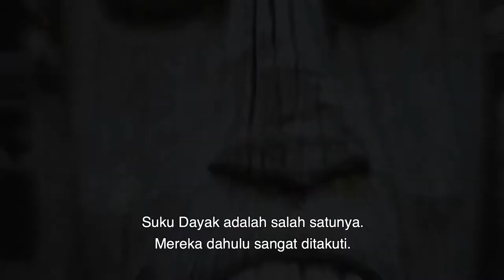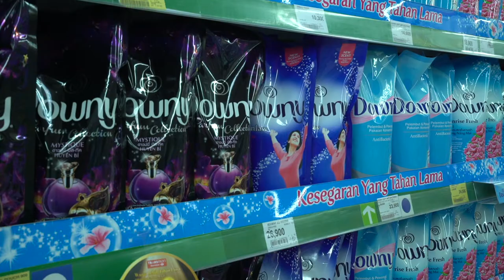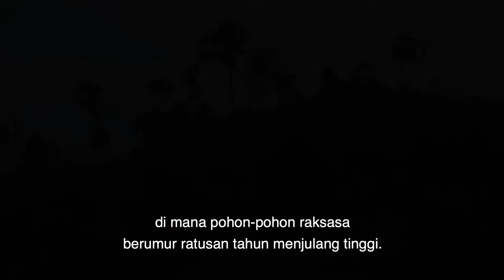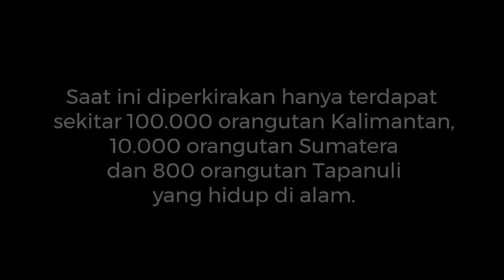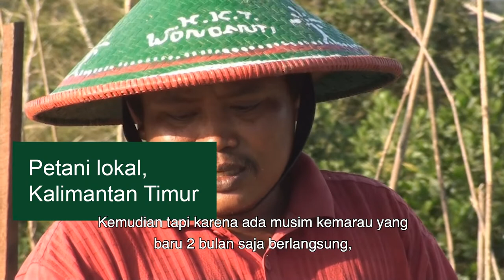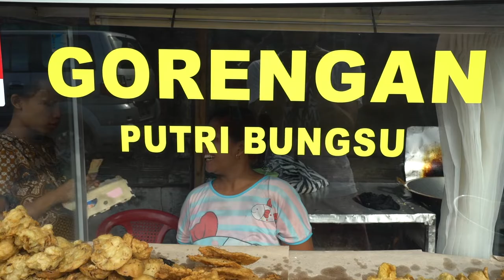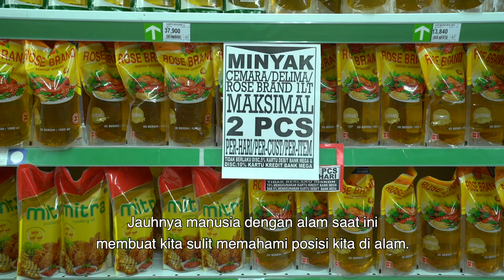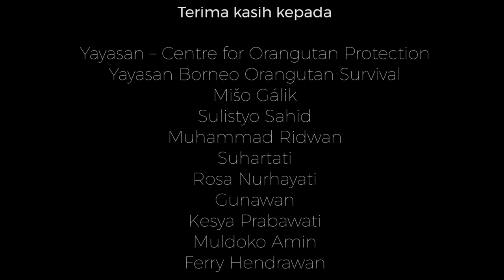Gurun Hijau - Film dokumenter tentang kelapa sawit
Hutan hujan di Kalimantan merupakan hutan hujan tertua dan salah satu
dengan keanekaragaman hayati tertinggi di dunia. Namun sayangnya hutan
warisan yang merupakan tempat tinggal hewan dan tumbuhan unik ini
hilang dengan kecepatan 132 kali luas lapangan bola per jamnya. Apa
penyebabnya dan bagaimana cara mencegahnya?

Film ini (yang telah dimodifikasi agar sesuai bagi anak-anak)
menyajikan jawaban dari pertanyaan-pertanyaan tersebut, dan
menceritakan tentang fakta mengejutkan tentang bahan yang sangat umum
digunakan dalam kehidupan sehari-hari — minyak kelapa sawit.

Silakan layangkan komentar atau ide terkait film ini dengan mengirim